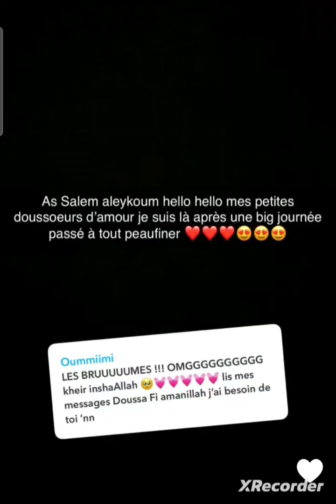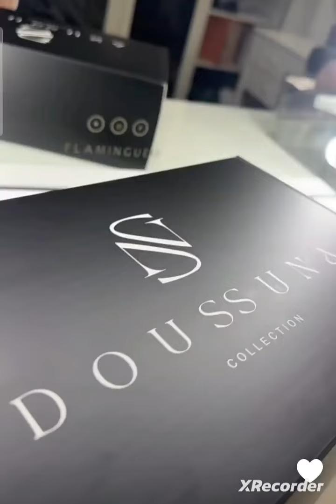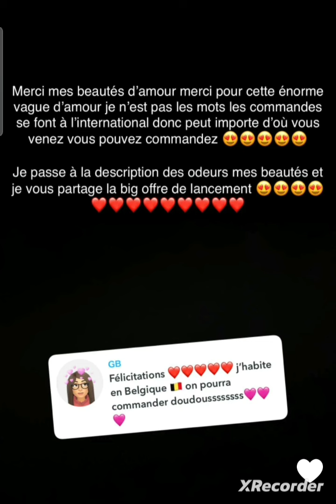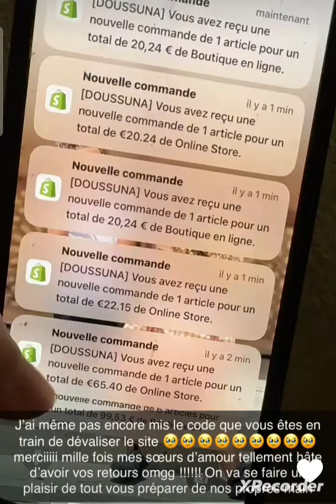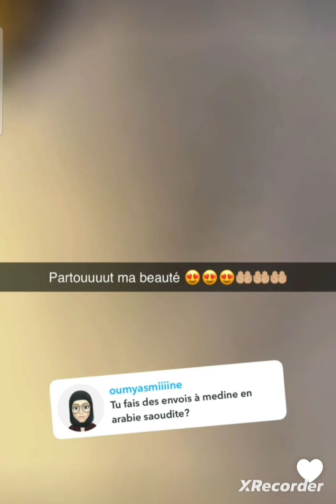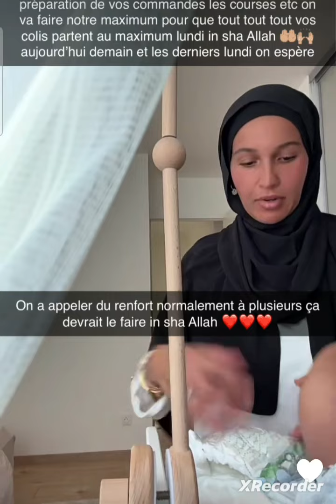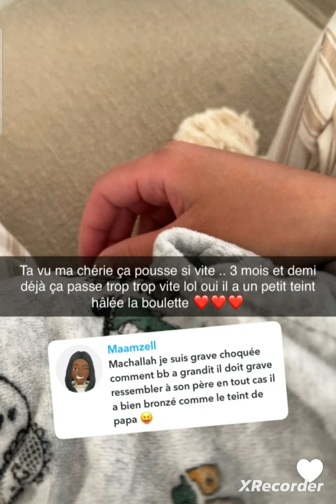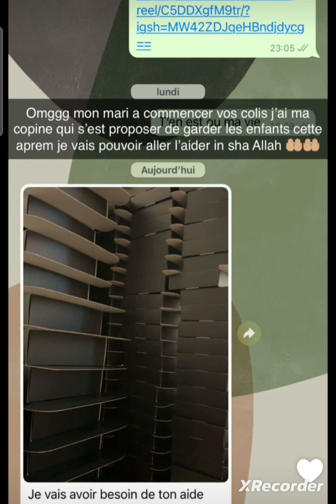Doussa la plus heureuse des femmes ...accouche de son 2ème projet 🥰🥰🥰🤪🤩